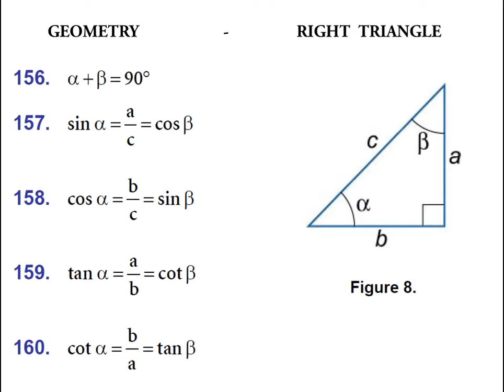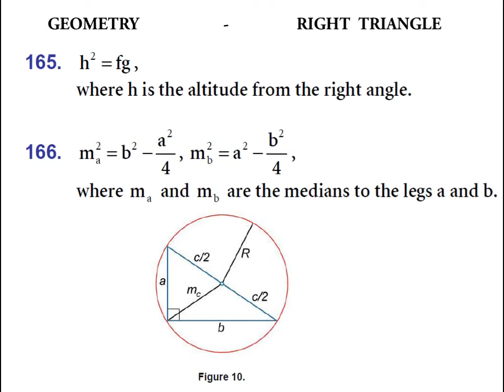Math Formulas || Geometry - Right Triangle